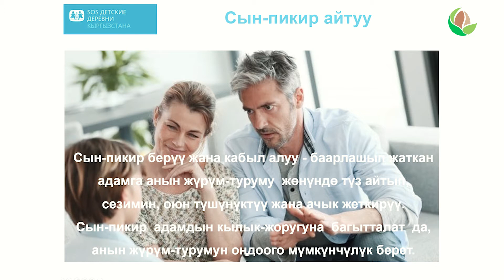4 Кайтарым байланыш Сын пикир берүү жана аны кабыл алуу